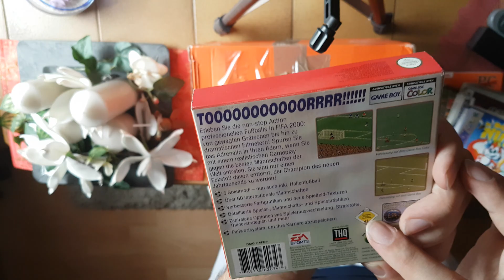Gewinnspiel Paket von Retro flo =)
Ich wünsche euch viel Spaß mit diesem Unboxing leider konnte ich hier das Intro nicht einfügen da ich momentan beruflich unterwegs bin und kein Laptop habe ich bitte um euer Verständnis die nächsten Video werden wie gewohnt mit Intro sein=)
Und noch mal vielen herzlichen Dank an den lieben Retro Flo zu seiner Seite gelangt ihr hier =)